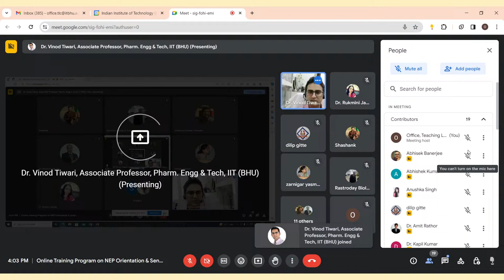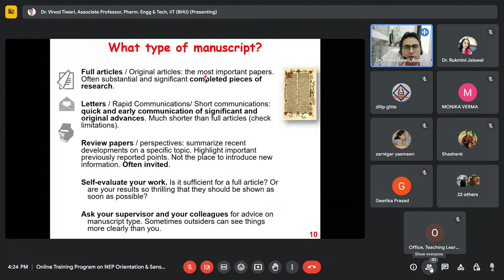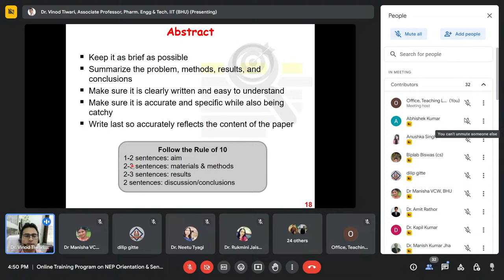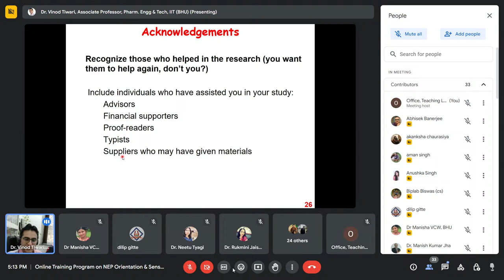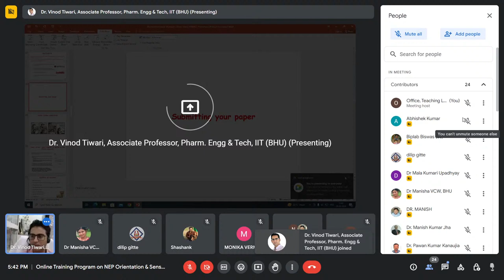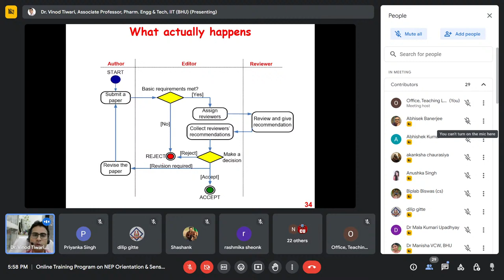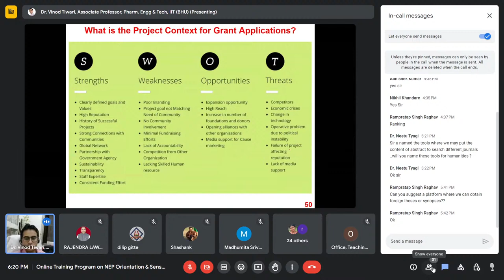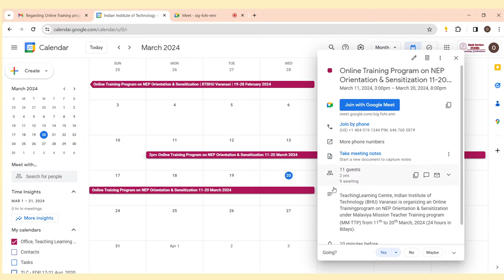Online Training program on NEP Orientation & Sensitization | TLC IIT (BHU) Varanasi | 20 Mar 2024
Online Training program on NEP Orientation & Sensitization under Malaviya Mission Teacher Training program (MM-TTP) from 11th- 20th March 2024 (24 hours in 8 days) organized by Teaching Learning Centre, Indian Institute of Technology (BHU) Varanasi.